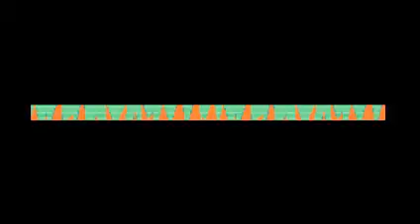Pokémon: Glazed Playthrough Part 10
I chase around Team Fusion as I attempt to finish up Johto